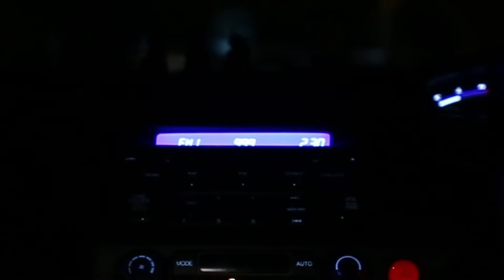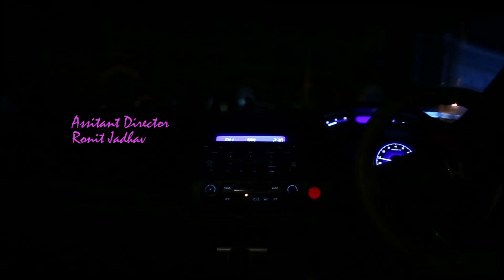Fairy Tales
This dreamlike, mood-filled music video was made by FX School Filmmaking student Neilloy Chakravarty.

Music video making is one of the assignments that Filmmaking students work on during the Specialisation module (months 3 to 6 of the Filmmaking Diploma course).

Neilloy describes the video as being “a surreal fairy tale similar to Cinderella. However, in this story the guy doesn't get the girl.”